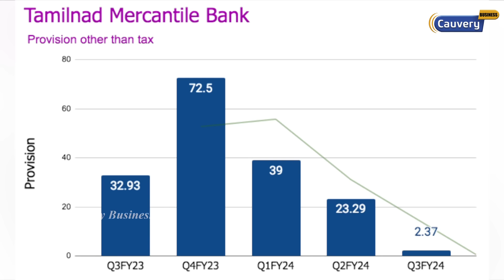Tamilnad Mercantile Banks & Karnataka Bank Q3 results comparison | Bank stocks analysis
why karnataka bank share is falling | tmb share target | karnataka bank q3 results | tmb share q3 results | bank stocks comparisons